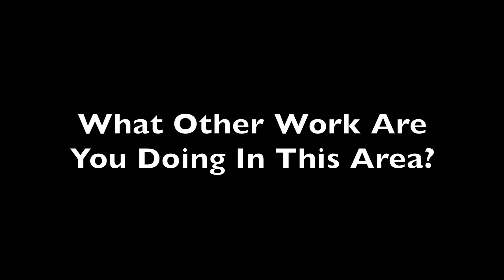New Medications Being Developed for Diabetic Kidney Disease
With one medication approved for the treatment of diabetic kidney disease and one moving through the pipeline patients with the condition may soon get a new treatment to prevent their developing end stage kidney disease.